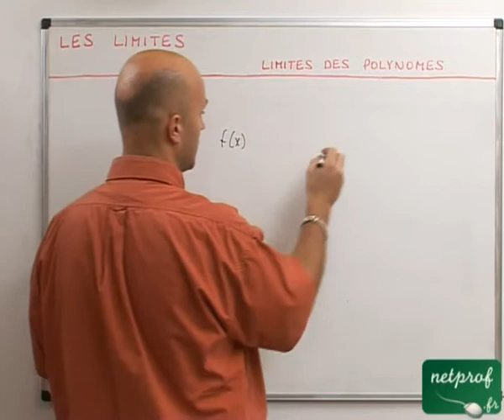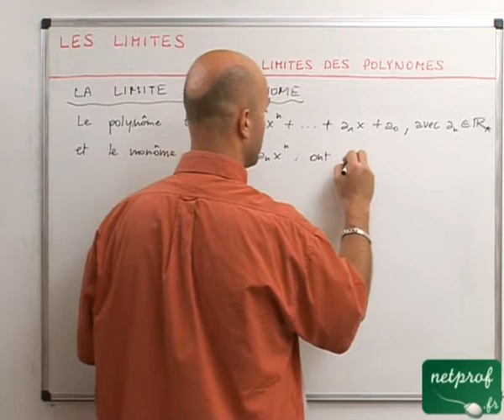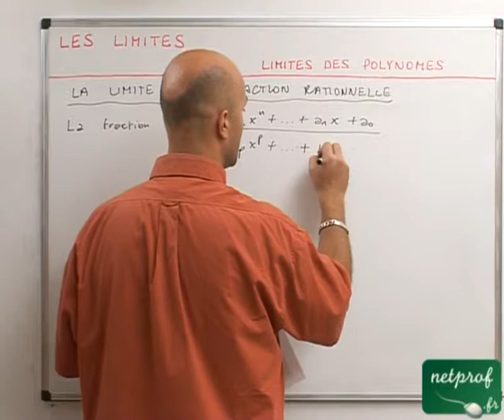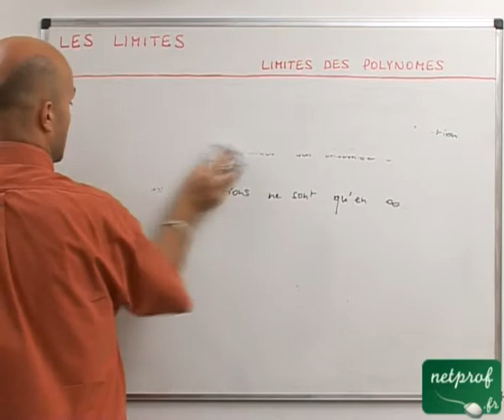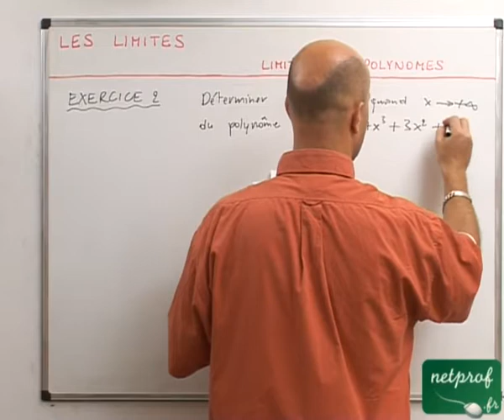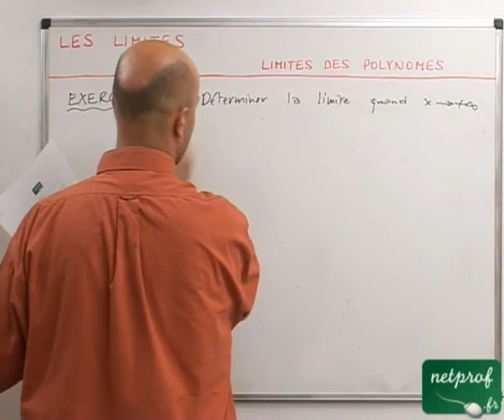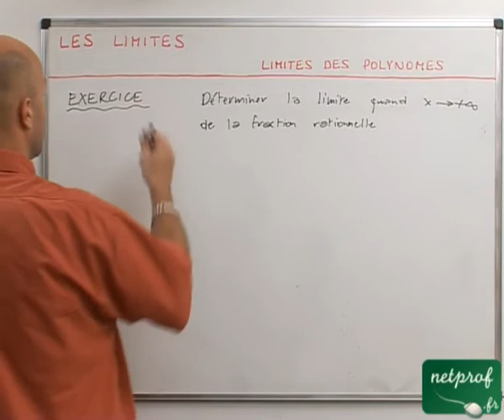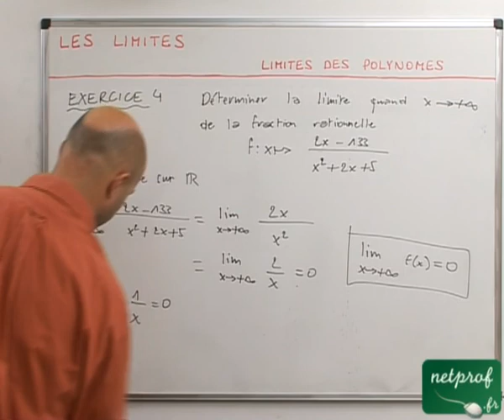54 Limites : limite de polynômes